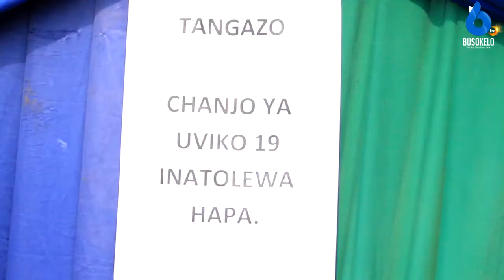DC KYELA AONGOZA WANANCHI KUPATA CHANJO YA UVIKO 19